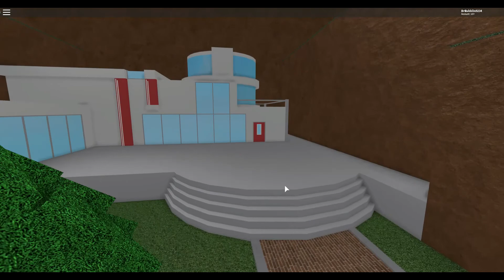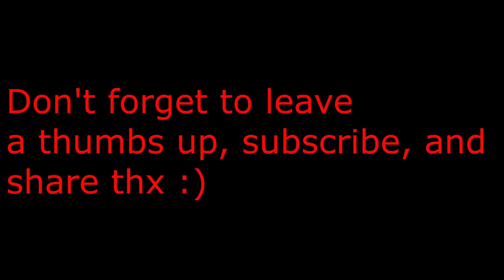Roblox Pokemon Brick Bronze *I encountered a wild Mr Jax!*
Gameplay of Pokémon Brick Bronze